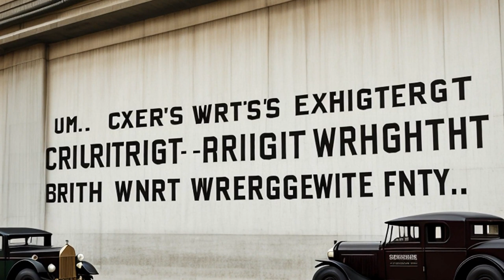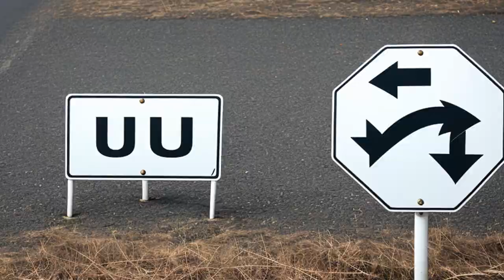United States v. Curtiss-Wright Export Corp. (1936) Overview | LSData Case Brief Video Summary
In United States v. Curtiss-Wright Export Corp. et al., arms were being exported to Bolivia during a time of political unrest. The Supreme Court ruled that the President has broad powers in foreign affairs, including regulating the export of arms. The appellees argued that the Joint Resolution was an invalid delegation of power to the Executive. The lower court overruled the challenge to the resolution's validity, but the government appealed.

United States v. Curtiss-Wright Export Corp. (1936)
299 U.S. 304, 81 L. Ed. 255, 57 S. Ct. 216, 1936 U.S. LEXIS 968, SCDB 1936-038